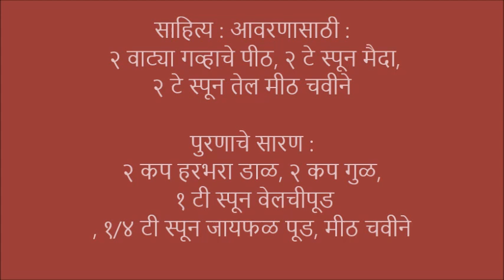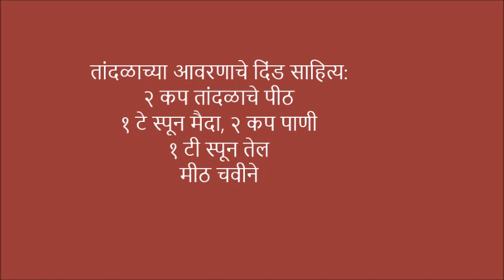नागपंचमी सणासाठी महाराष्ट्रीयन कोकणी पद्धतीचे शाही पुरणाचे दिंड रेसिपी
नागपंचमी सणासाठी कोकणी पद्धतीचे शाही पुरणाचे दिंड रेसिपी विडीओ इन मराठी Nag Panchami  Festival  Kokni Style Shahee Purnache Dind Recipe Video in Marathi

श्रावण महिना आला की पहिला सण म्हणजे नागपंचमी होय. महाराष्ट्रात नाग पंचमी हा सण महिला खूप आनंदाने साजरा करतात तसेच हा सन खूप मोठा मानला जातो. ह्या सणाला नाग देवताची पूजा करतात. प्रत्यक्ष वारुळा जवळ जाऊन किंवा घरी मातीचा नाग बनवून पूजा करतात, पूजेला जोंधळेच्या लाह्या, दुफ्ह, हळद-कुंकू, दुर्वा, फुले वाहतात. नाग हा आपल्या कुळाचा व घराचा रक्षणकर्ता मानतात म्हणून त्याची पूजा करतात. ह्या दिवशी नाग फणा दुखवू नये किंवा वाटण घाटन करू नये. पोळी करणे, कुटणे, चुलीवर तवा ठेवणे करू नये. नागपंचमीला नाग देवतांना पुरणाचे दिंड बनवून नेवेद्य करतात.

नाग पंचमी ह्या सणाला महिला नवीन कपडे घालून रात्री जागरण करून फुगडी, झीमा, फेर इ खेळ खेळतात. महाराष्ट्रात सासरहून मुली माहेरी ह्या सणासाठी येतात.

नाग पंचमी ह्या सणाला महाराष्ट्रात पुरणाचे दिंड बनवण्याची पद्धत आहे. पुरणाचे दिंड  कसे बनवायचे ते ह्या विडीओ मध्ये स्टेप by स्टेप दिले आहे.